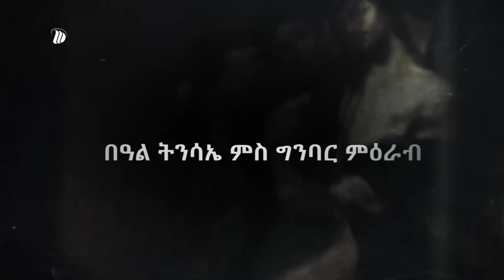DW TV በዓል ትንሳኤ ምስ ባህሊ ግንባር ምዕራብ (ፈዳይ ሕነ)